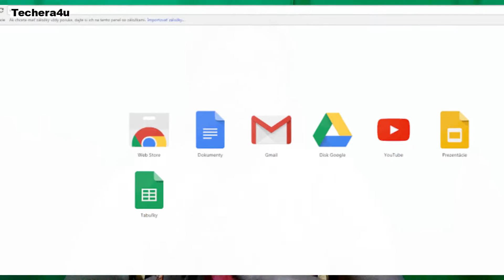Infinix S5 Lite Punch Hole Display, Color Os7, Honor v30, Samsung 5G, Asus New ZenBook 14 - TechNews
today's video is full of TechNews, rumors and leaks
Topics included in this video are as follows:-
00:45 Google Chrome will soon identify and label slow loading websites
01:29 Samsung Galaxy W20 5G
01:58 Honor V30 may launch on November 26
02:16 Apple Glasses likely to launch in 2023
02:49 ColorOS 7 India launch set for November 26 as per reports
03:16 Samsung Galaxy A51
03:52 Infinix S5 Lite with punch-hole display to launch soon on Flipkart at Rs 7,999
04:23 Asus New ZenBook 14, ZenBook Flip 14 with AMD Ryzen Cpu
dhanyawad dosto!